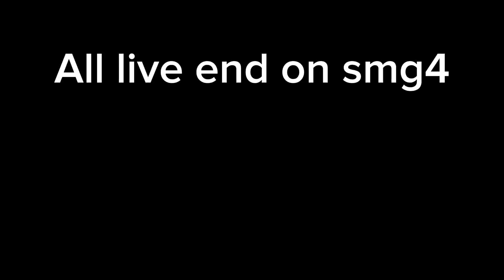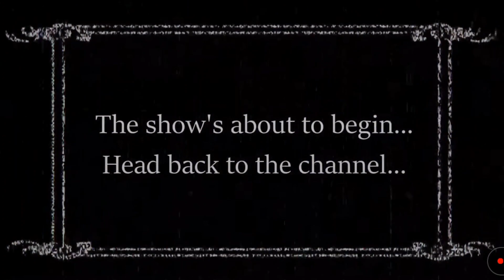ALL LIVE OF SMG4 [MR PUZZLE]